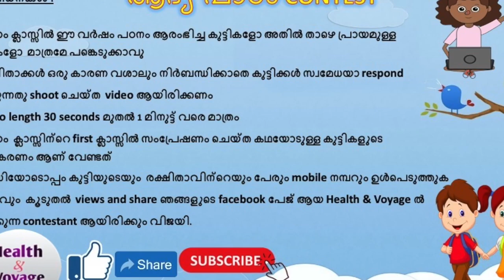ആദ്യ പാഠം CONTEST Participant Till Now 🏆Cash price Rs. 2000 KITE VICTERS STD-1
ആദ്യ പാഠം  CONTEST

Theme: Response & Reactions of your child to first standard online class telecasted in Victers channel

🏆Cash price Rs. 2000

ഒന്നാം  ക്ലാസ്സ്‌സിന്റെ first online class video victers ചാനലിന്റെ youtube ചാനലിൽ ലഭിക്കുന്നതാണ്

നിബന്ധനകൾ :
1.ഒന്നാം ക്ലാസ്സിൽ ഈ വർഷം പഠനം ആരംഭിച്ച കുട്ടികളോ അതിൽ താഴെ പ്രായമുള്ള കുട്ടികളോ  മാത്രമേ പങ്കെടുക്കാവു
2.രക്ഷിതാക്കൾ ഒരു കാരണ വശാലും നിർബന്ധിക്കാതെ കുട്ടിക്കൾ സ്വമേധയാ respond ചെയുന്നതു shoot ചെയ്ത  video ആയിരിക്കണം
3.Video length 30 seconds മുതൽ 1 മിനുട്ട് വരെ മാത്രം
4.ഒന്നാം  ക്ലാസ്സിന്റെ first ക്ലാസ്സിൽ സംപ്രേഷണം ചെയ്ത കഥയോടുള്ള കുട്ടികളുടെ പ്രതികരണം ആണ് വേണ്ടത്
5.വീഡിയോടൊപ്പം കുട്ടിയുടെയും  രക്ഷിതാവിന്റെയും പേരും mobile നമ്പറും ഉൾപെടുത്തുക

6.ഏറ്റവും  കൂടുതൽ  views and share ഞങ്ങളുടെ facebook പേജ് ആയ Health & Voyage ൽ  ലഭിക്കുന്ന contestant ആയിരിക്കും വിജയി (അതായത് june 15, 5 pm നു contest അവസാനിക്കുമ്പോൾ ഓരോ participants നും എത്രയാണ് total views എന്നും,  ആർക്കാണ് കൂടുതൽ views എല്ലാ sharing നും ഒടുവിൽ കിട്ടിയത് എന്നാണ് നോക്കുന്നത്).

share and views for the video till 15/06/2020 ,5PM will be counted for selecting winner..
views after the prescribed date and time will not be counted..
winner announcement on : 16/06/2020, 12 PM

victory channel malayalam
KITE VICTERS STD 1
Victors channel
ITSVICTERS
itsvicters
Kite victors channel
Victors channel class first
Kite victors STD 1
First Bell-ഫസ്റ്റ് ബെല്‍
sai swetha teacher
KITE VICTORES
VICTORES CHANNEL